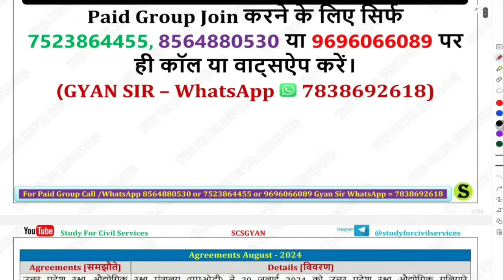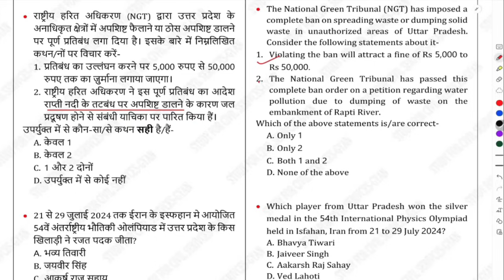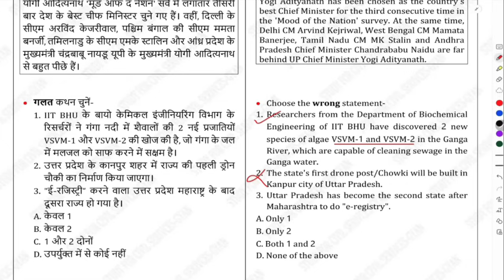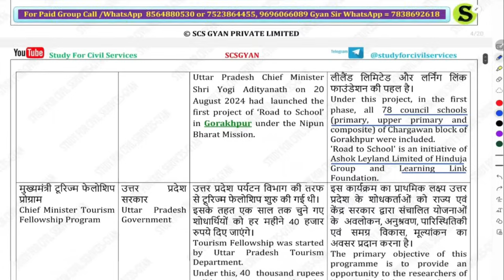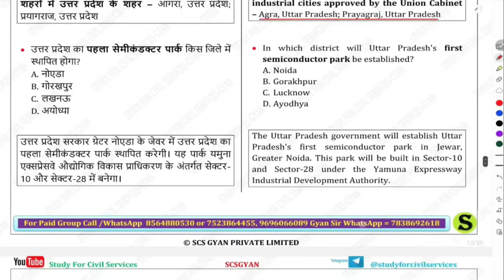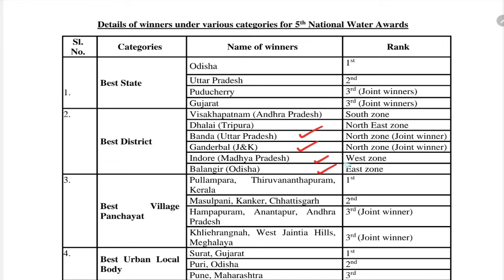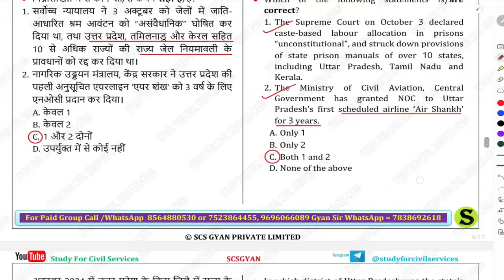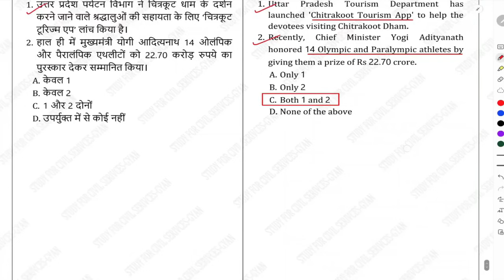Last 3 Months Uttar Pradesh Current Affairs PAPA VIDEO for uppsc uppcs pcs beo 2024 ro aro 2023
उत्तर प्रदेश की सभी परीक्षाओं के लिए बेहद जरूरी पिछले 3 महीनों का बेहद महत्वपूर्ण उत्तर प्रदेश करेंट अफेयर्स और  उससे संबंधित सवाल ( समसामयिकी ) सिर्फ उतना जिससे परीक्षा में सिलेक्शन लिया जा सके।

study for civil services uttar pradesh current affairs from august 2024 , september 2024 and october 2024 section wise aur one liner facts bhi isi me hain

उत्तर प्रदेश लोक सेवा आयोग uppsc uppcs up pcs psc ro aro apo 2023 की तैयारी करनी है तो इन दोनों टेलीग्राम चैनल को जरूर ज्वाइन करके रखिये और इसमें दिए जाने वाले सारे UPDATES देखते रहिये I सबसे पहले इस वीडियो ) को देखकर telegram को google playstore से install करिए , फिर नीचे दी गई दोनों लिंक को TELEGRAM से OPEN करिए 👇
ADMIN & founder of scs gyan private limited or studyforcivilservices or study for civil services= GYAN PRAKASH MISHRA

0:00 intro
0:10 up current affairs latest news last 3 month uttar pradesh current affairs
0:20 up current uttar pradesh special
0:30 up current affairs today
0:40 uttar pradesh current affairs study for civil services
0:50 up current affairs book
1:00 up current affairs pichle 3 mahine ka current affairs
1:10 up current affairs 2024 last 3 months up current affairs
1:20 up special current affairs 2024
1:30 up current affairs 2024 in english
1:40 uttar pradesh new today
1:50 uttar pradesh news samachar
2:00 study for civil services up current affairs
2:10 study for civil services current affairs up special
2:20 up current study for civil services
2:30 up current affairs 2024 study for civil services
2:40 up gk current affairs study for civil services
2:50 up special current affairs
3:00 up special gk in hindi
3:10 up special current